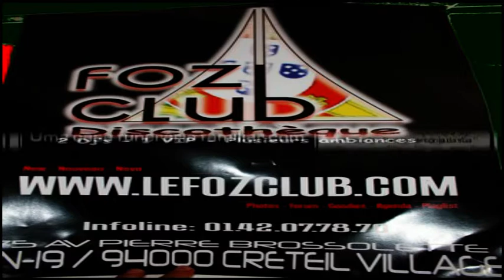Portugal Novo de Colombes em festa N.3